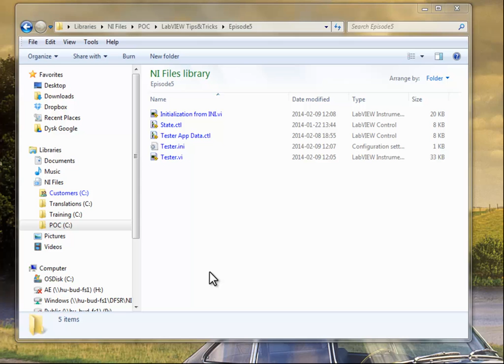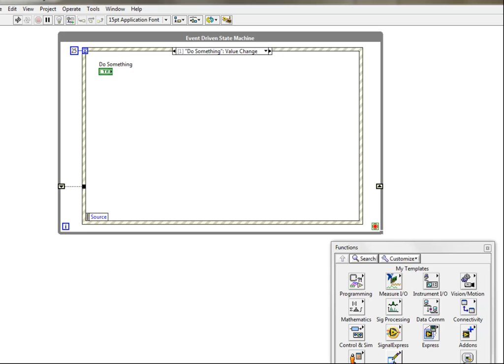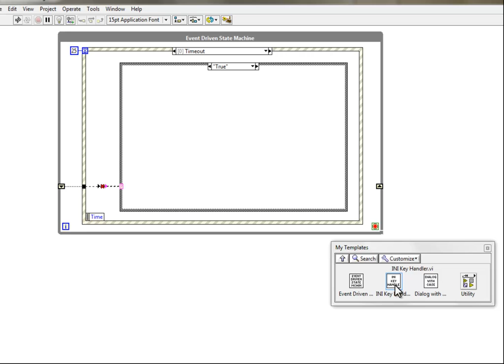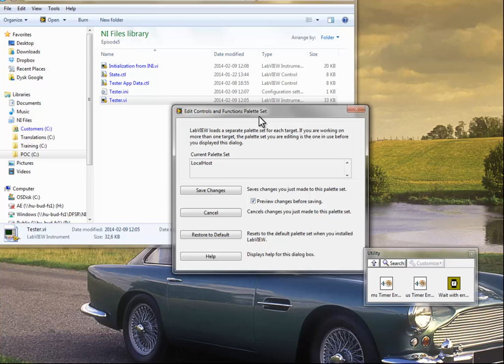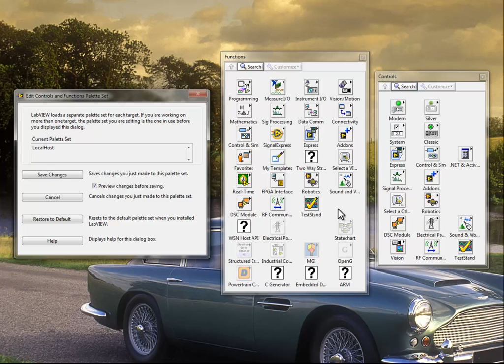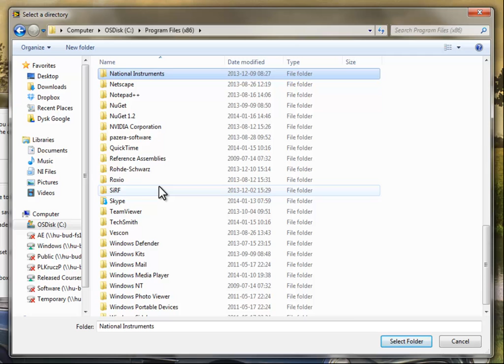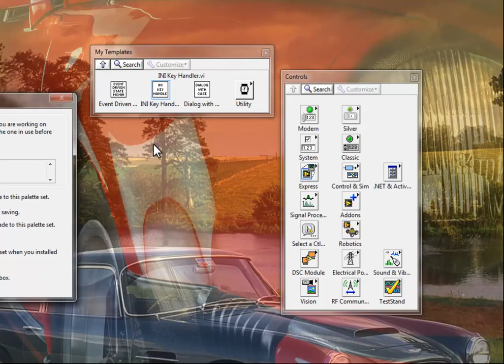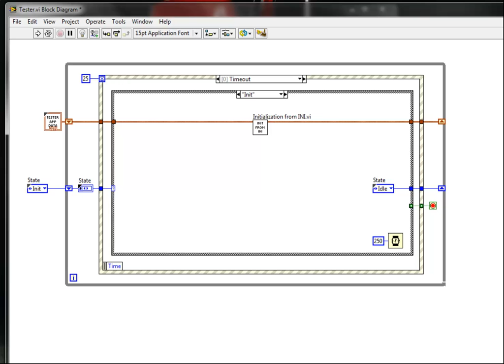LabVIEW Tips&Tricks Episode 5: Dropping VI contents and adding VIs to the pallete set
In this video you will see how to define a VI to drop contents onto the block diagram and also how to add your own functions palette to LabVIEW.